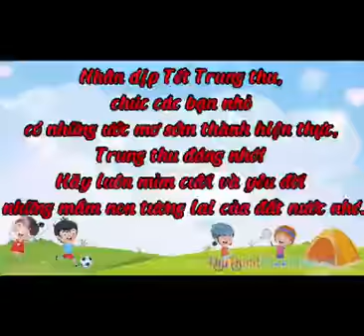NGÀY HỘI TRUNG THU CỦA BÉ ONLINE - MẦM NON PÉTRUS KÝ, TDM